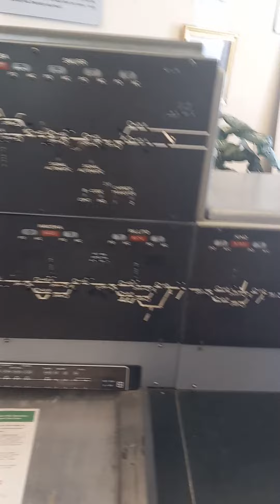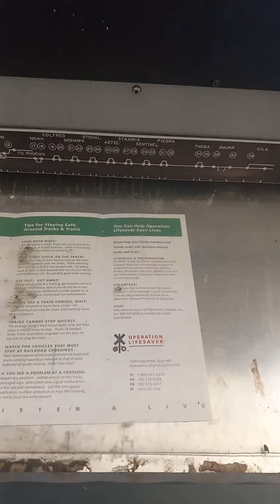Union Switch & Signal Traffic Control Center, AMTRAK Station, Tucson, Arizona Train Stop, 13 July 23